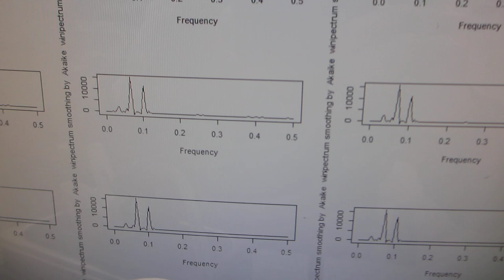オリジナル超音波洗浄システムの開発技術（超音波システム研究所）